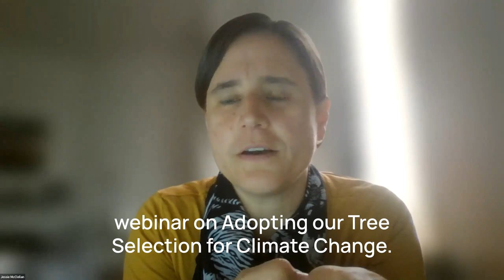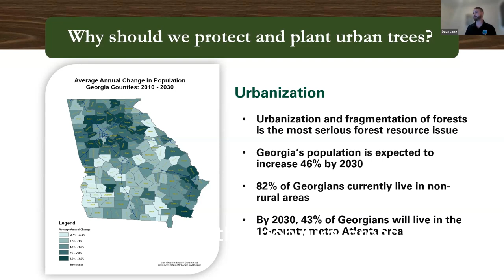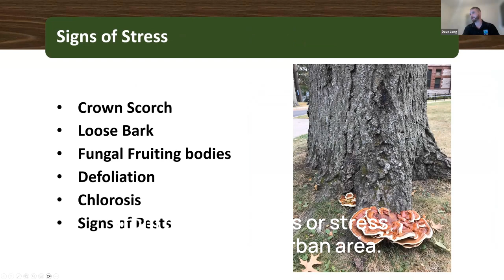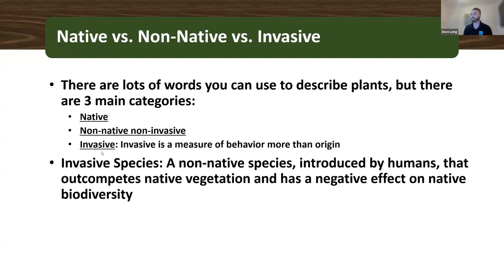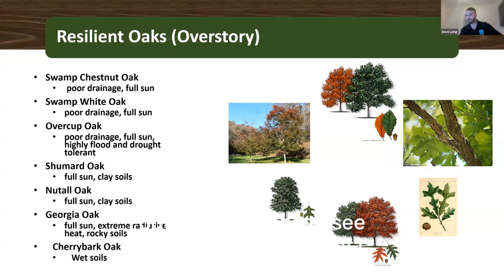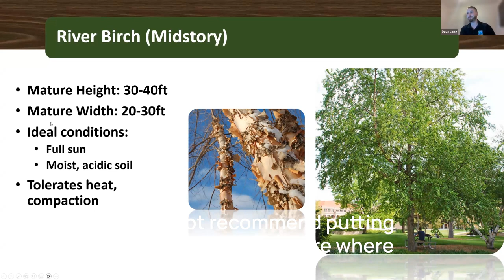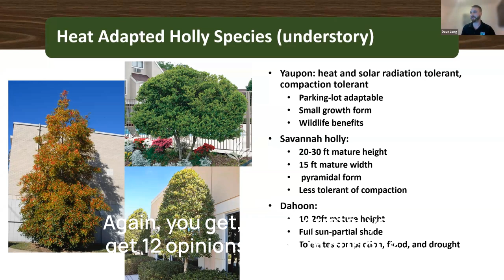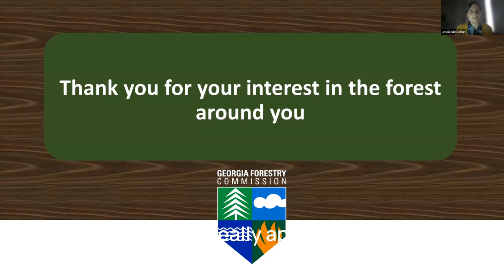Adapting Tree Selection for the Changing Climate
This is a video about Adapting Tree Selection for the Changing Climate with Dave Long from the Georgia Forestry Commission.

00:00 Adapting Tree Selection for the Changing Climate